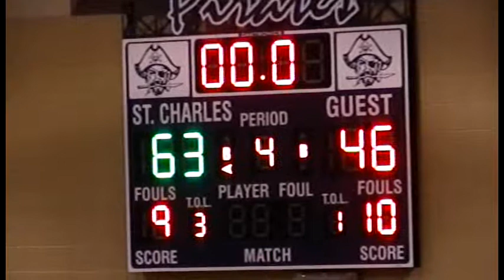FZE vs St Charles V 08 09